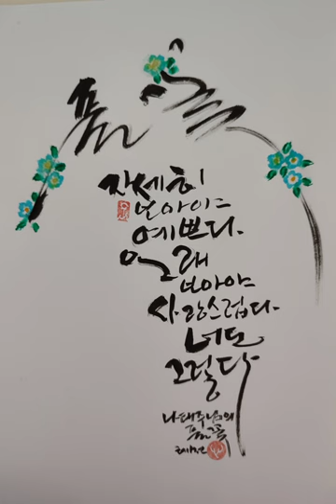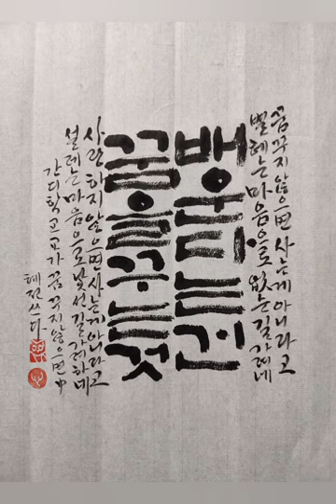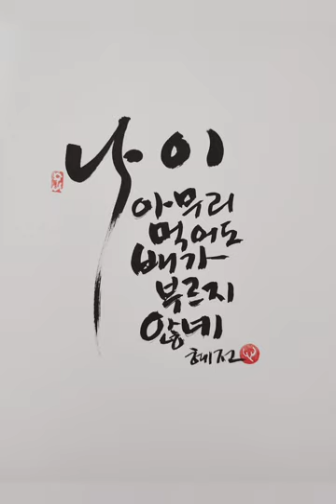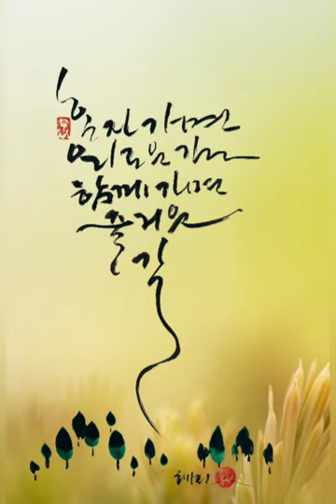마음에 핀 글꽃 모음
아름다운 글은
마음이 피운 꽃입니다

마음꽃은
사계절 변함없이 피어
희망을 노래합니다

고운 봄을 그냥 보내기 아쉬워
붓방아 찧어 본 흔적을 모아
여기 펼쳐 봅니다

우리 벗님들
함께 해 주신다면
기쁘고 고맙겠습니다~^^